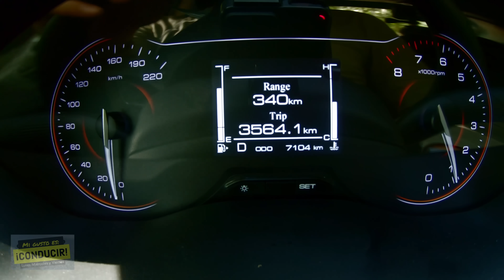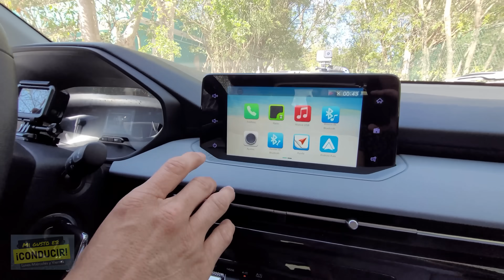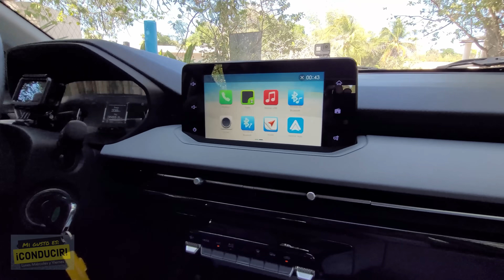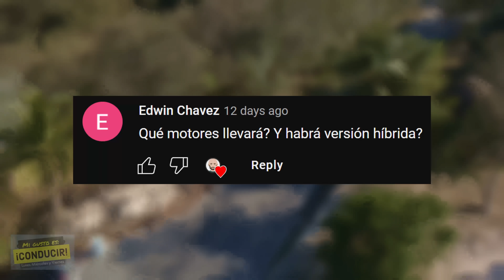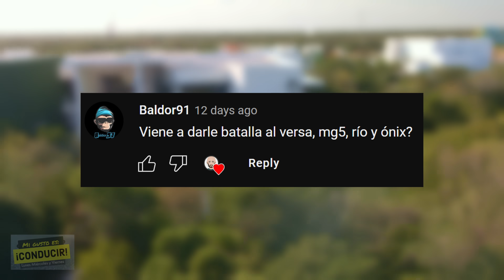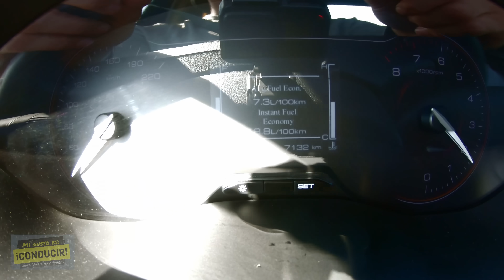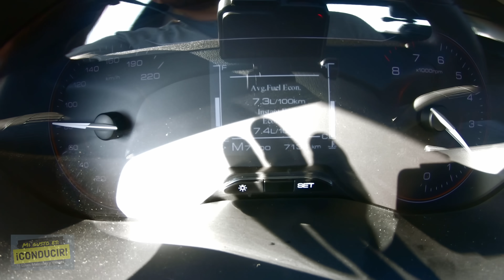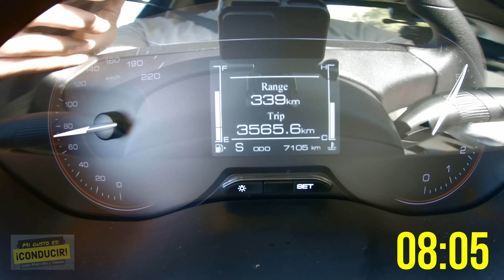Un auto barato así de completo debería ser ilegal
Aquí te digo por qué un auto barato así de completo Debería ser ilegal me refiero a el Chevrolet Aveo 2024 es el mejor Aveo de la historia! Con seis bolsas de aire en todas sus versiones y frenos de disco en todas sus versiones es uno de los autos baratos con mejor costo beneficio hoy por hoy